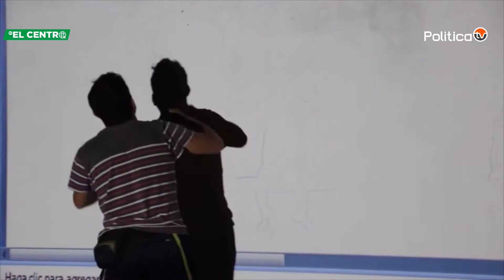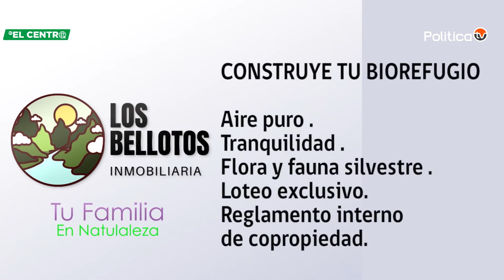Toc toc jaja tercera temporada - Capítulo 7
En este séptimo capítulo de "Toc toc jaja", junto a nuestro conductor "Rigoberto Cárcamo" nos divertiremos viendo las clases de patinaje en el Parque Costanera, además veremos como los niños de Mozambique se entretienen realizando un mural. Todo esto y más por las pantallas de @politicatv.cl. SÍGUENOS!!